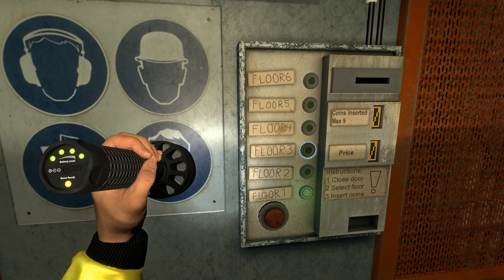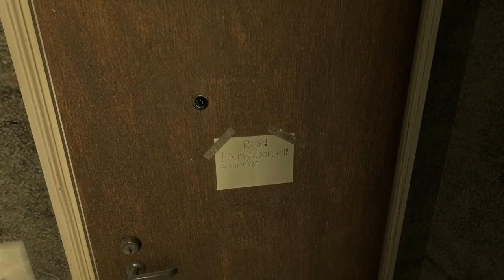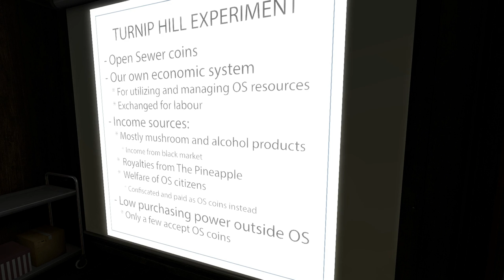INFRA - part 33 - beer for inspector (Turnip Hill), bottle recycling, bridge and purple card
INFRA puts you into the boots of a structural analyst on a routine mission. Quickly though, your task turns into a fight for survival, all caused by deep-rooted schemes of the past. Your tools are simple: your camera and the wits to navigate a labyrinth of debris. Developed and published by Loiste Interactive